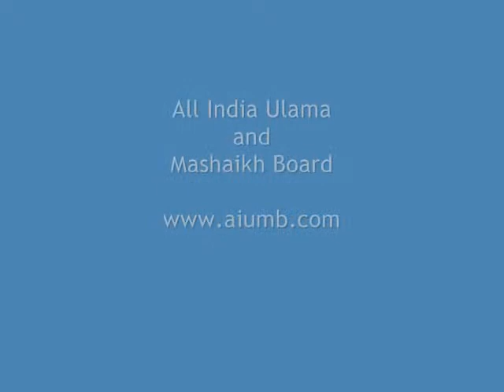Sunni Conference Bhagalpur Part 13 of 17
Qaide--Millat Hazrat Allama Maulana Syed Mahmood Ashraf Ashrafi Jillani

Wali-Ahad Astana--Ashrafia & President All India Ulama and Mashaikh Board 4 of 4